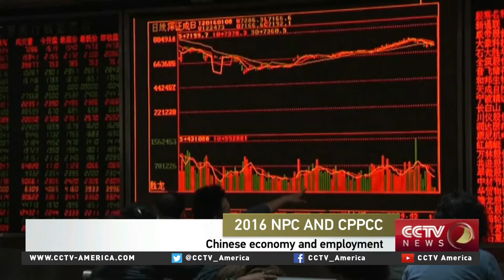Political science professor Dali Yang on what to expect at CPPCC, NPC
CCTV America’s Mike Walter interviewed Dali Yang, a professor in the department of political science at the University of Chicago what to expect in China’s upcoming political session.